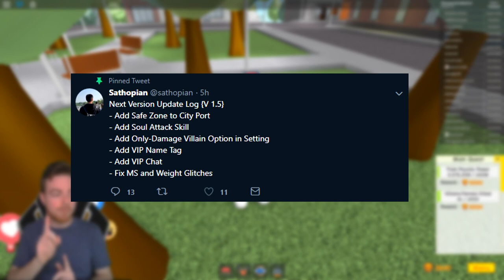*NEW* VIP HERO POWERS in SUPER POWER TRAINING SIMULATOR! (Roblox)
*NEW* VIP HERO POWERS in SUPER POWER TRAINING SIMULATOR!

Join my FREE Discord Server and talk to me and other members of the community!